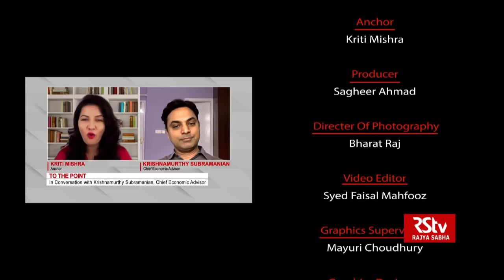To The Point with Krishnamurthy Subramanian, Chief Economic Advisor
In this episode of To The Point, In an exclusive conversation with Rajya Sabha TV, Chief Economic Advisor to the Government of India, Krishnamurthy Subramanian said that India’s position will remain better than other countries in respect to infection and economy amid the COVID 19 pandemic. Subramanian also exuded confidence that support measures unveiled by the government will help lift economic growth.